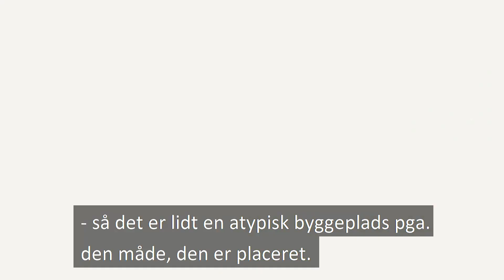Mellem motorvej og togskinner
Det er sjældent, at en byggeplads er klemt så godt inde mellem motorvej og togskinner! Men det er tilfældet i Lyngby. Her er vi ved at bygge tunneler til fodgængere og til letbanen, som skal køre under både tog og biler.